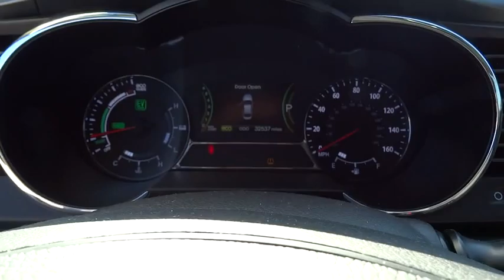2012 Kia Optima Orange County, Irvine, Laguna Niguel, Newport Beach, Mission Viejo, CA 32222A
2012 Kia Optima

2.4L I4 MPI Hybrid Electric DOHC. Low miles indicate the vehicle is merely gently used. A one owner beyond compare.Do you want it all, especially outstanding fuel efficiency? Well, with this good-looking 2012 Kia Optima Hybrid, you are going to get it.. It will take you where you need to go every time...all you have to do is steer!